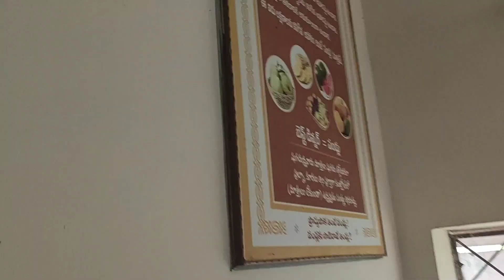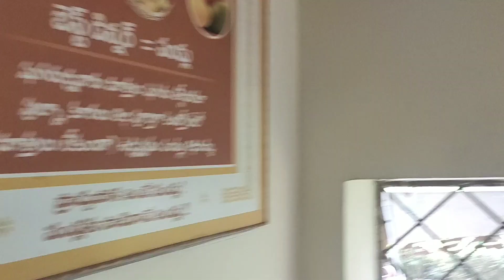Full list of diseases that treated in Manthena Arogyalayam, free consultation details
this video helps to know list of deceases that treated in Manthena ashram

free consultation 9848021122